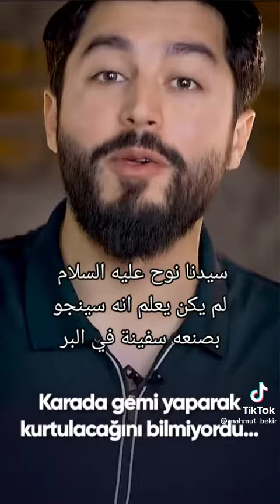Dini statuslar Cümə gününə aid statuslar Cümə gününə aid status üçün video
Dini statuslar, mənalı statuslar, maraqlı statuslar,bayramlara aid statuslar paylaşılır.Yəni bu kanalda whatsapp üçün status videoları paylaşılır